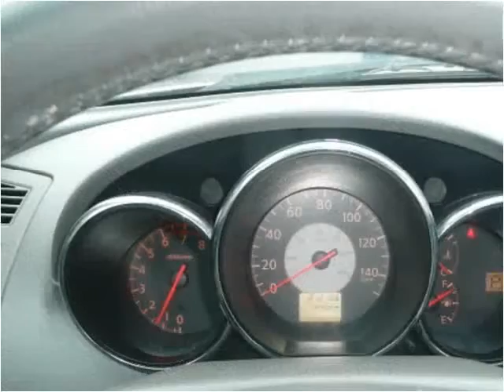2006 Nissan Altima Used Cars Scottsburg IN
This 2006 Nissan Altima is available from Jeffrey's Auto Exchange.